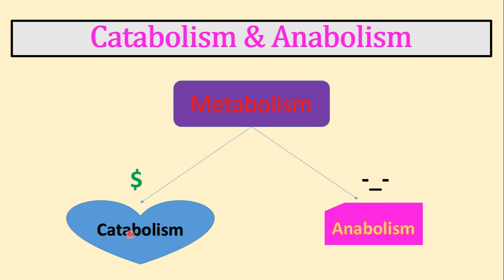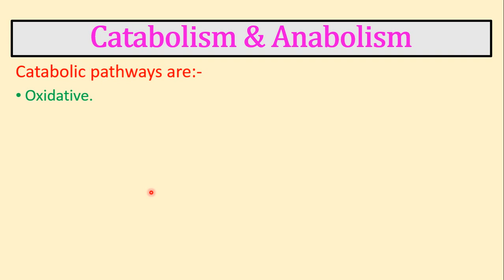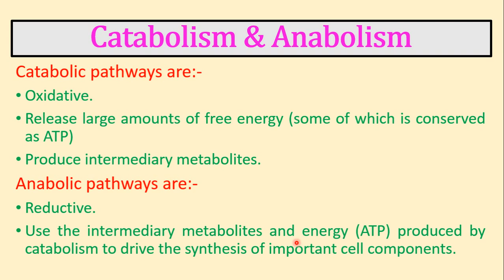Catabolism & Anabolism | Metabolism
(Other social accounts - حساباتي)
(PDF) قناة التلجرام التي أقوم فيها برفع المحاضرات